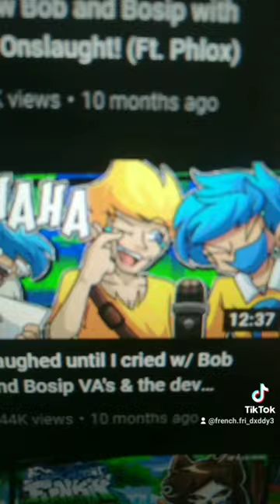Tiktok French.fri_dxddy Compilation